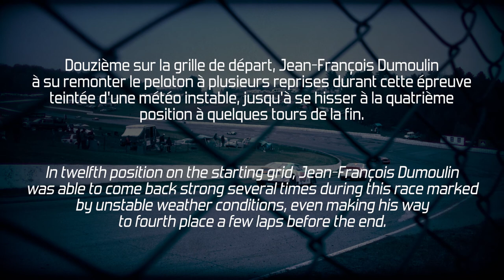Can-Am 200 - J-F Dumoulin - 2017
May 21 2017 - Summary of the first race of the season with JF Dumoulin at the Canadian Tire Motorsport Park in Bowmanville, Ontario, Canada. It was the first race with the new colours of the 2017 #04 Spectra Premium/Bernier/ Bellemare Dodge, and JF succeeded to race up to 7th place.

21 mai 2017 - Résumé de la course Can-Am 200 de J-F Dumoulin au Canadian Tire Motorsport Park à Bowmanville, Ontario, Canada. Il s'agissait de la première course de la saison avec les nouvelles couleurs de la #04 Spectra Premium/Bernier/Bellemare Dodge et J-F a réussi à grimper à la 7e position. Pour plus d'information sur le classement, visitez notre site Web